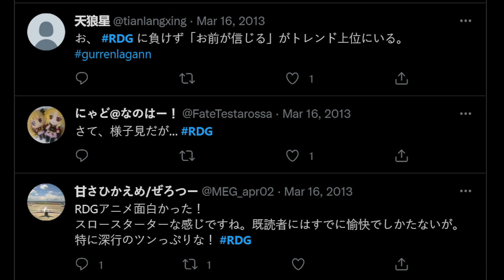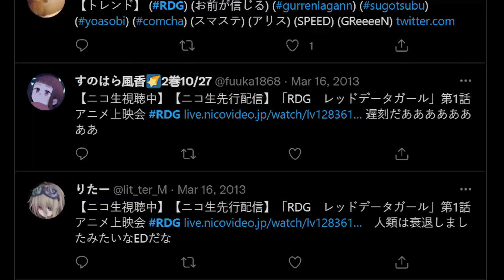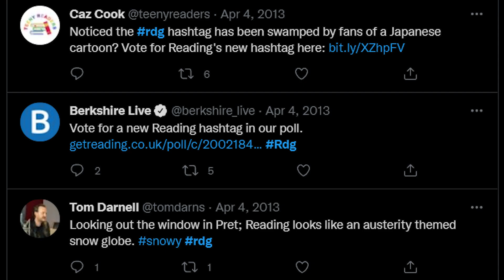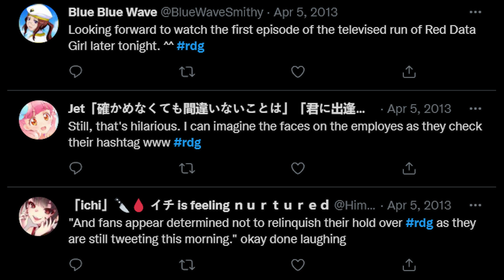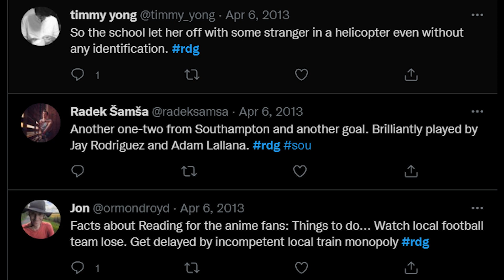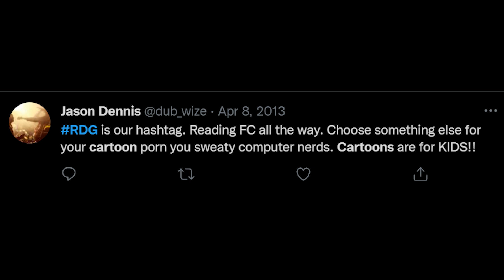The time a British town fought an Anime over a Twitter hashtag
Who would win, the entire population of an English town or one Red Data Girl?

Clips used:
Reading Fest 2013 - Clip featuring the Editors as they play "Munich"
Premier League 2012-13 - West Bromwich Albion vs Reading F.C. (2-3), January 2013
Footage of the Reading Half-Marathon, uploaded to YouTube by the BBC ("BBC South Today").
Footage of Reading Train Station development, footage uploaded to YouTube by "Grimshaw Architects".
Red Data Girl - Episodes 1 and 2
The Melancholy of Haruhi Suzumiya - Episode 13 "The Day of Sagittarius"
Brass Eye - Episode 3 "Science"